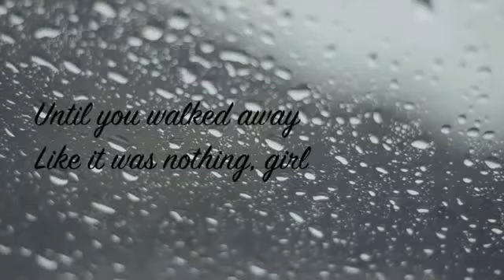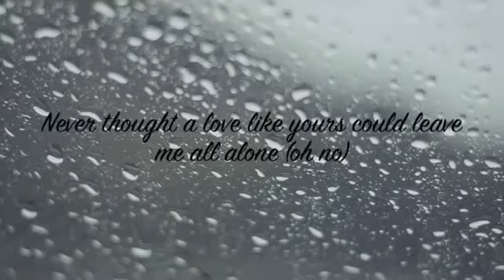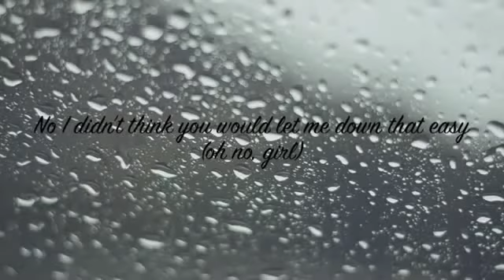College Boy - Justin Bieber New Song Official Video Topic reverse 2018